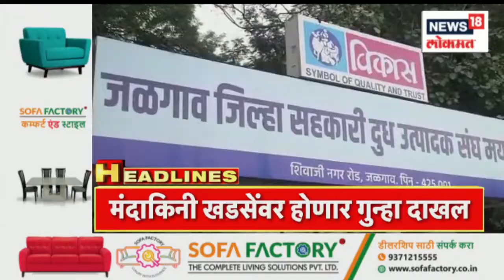Marathi News Headlines | 7AM News Today | Latest Maharashtra News | News18 Lokmat | Mar 28, 2023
First meeting of G20 in Mumbai today Hearing on Hasan Mushrif's bail application. Mushrif's lawyer will argue again. Hiten Venugaonkar will present his side from ED. The verdict can be taken after the hearing is over. Parab's petition in High Court seeking relief from arrest by canceling ECIR filed in Dapoli Resort case.

G20 ची मुंबईत आज पहिली बैठक हसन मुश्रीफ यांच्या जामीन अर्जावर सुनावणी . मुश्रीफ यांचे वकील करणार पुन्हा युक्तिवाद. तर ईडीकडून हितेन वेणूगावकर मांडणार बाजू.  सुनावणी पूर्ण होऊन लागू शकतो निकाल . दापोली रिसॉर्ट प्रकरणी दाखल ECIR रद्द करत अटकेपासून दिलासा मागत परबांची हायकोर्टात याचिका.

n18oc_news